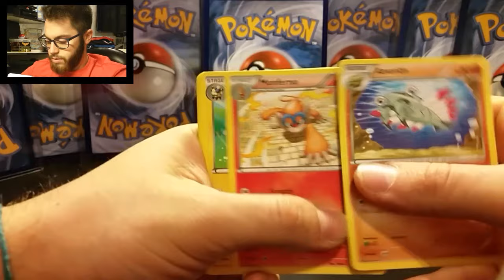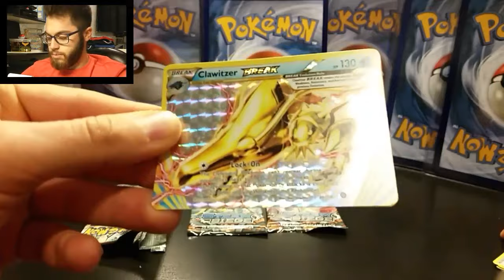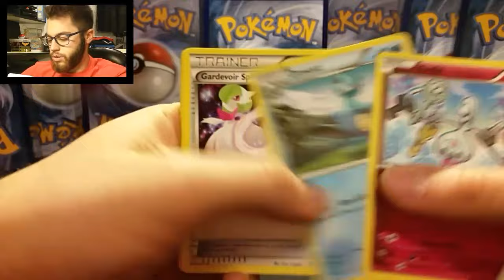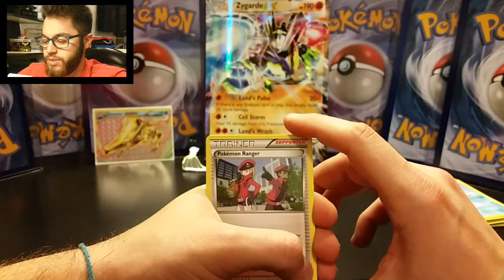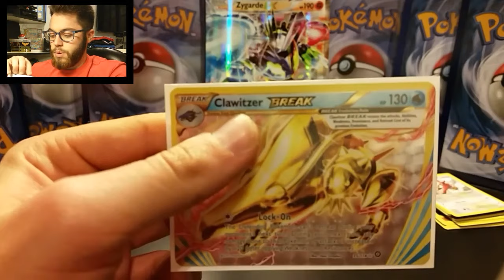APERTURA MEGA GARDEVOIR SHINY PIN COLLECTION ! 3 BUSTINE XY STEAMSIEGE ! + RIVELAZIONE JUMBO!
Questa pin collection contiene:
-3 pack Vapori Accesi in inglese
-1 spilla

Apro 3 pacchetti di vapori accesi e poi rivelero' quale era la jumbo nascosta nel video precedente ;)

Buona visione ;)